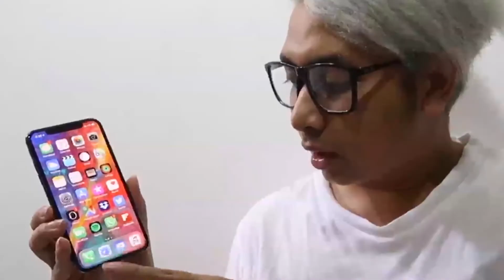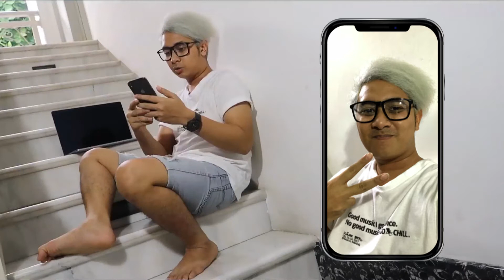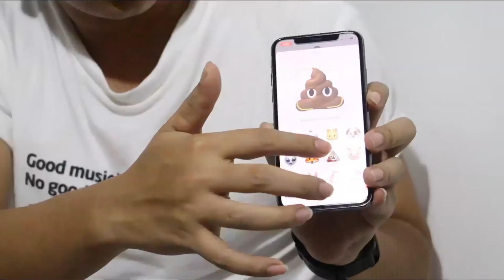UNBOXING IPHONE X JANGAN BELI KALO BOKEX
Hi All,

Kali ini gue mereview Iphone X yang baru rilis beberapa waktu yang lalu. Jangan di ambil serius ya review nya. Ini hanya opini pribadi dan semua komentar yang diucapkan tidak ada unsur menghina atau merendahkan siapapun. Semoga kalian terhibur!